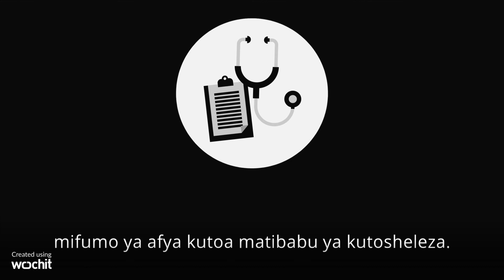Je Unataka Kuzuia Maambukizi Ya Virusi ?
Marekani na nchi nyingine wametoa amri mabaa, migahawa na majumba ya sinema kufungwa.